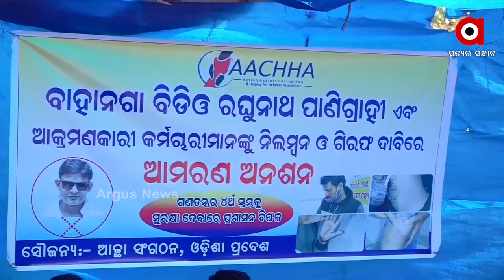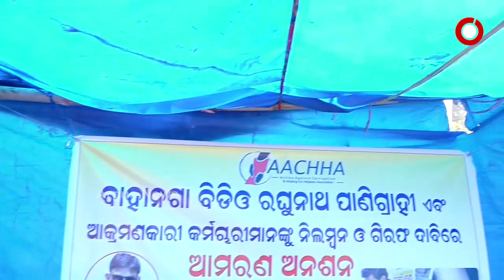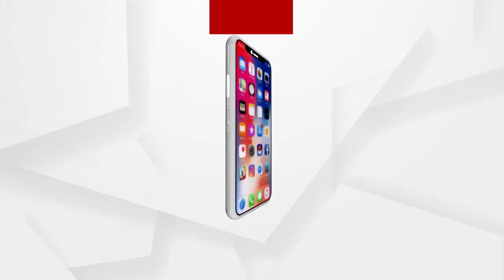ବାହାନଗା ବିଡିଓଙ୍କୁ ଗିରଫ ଦାବିରେ ଆଚ୍ଛା ସଂଗଠନ ପକ୍ଷରୁ ଆଜିକୁ 3ଦିନ ହବ ଆମରଣ ଅନଶନରେ ବସିଛନ୍ତି.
ବାହାନଗା ବିଡିଓ ରଘୁନାଥ ପାଣିଗ୍ରାହୀ ଏବଂ ଆକ୍ରମଣକାରୀ କର୍ମଚାରୀମାନଙ୍କୁ ନିଲମ୍ବନ ଓ ଗିରଫ ଦାବିରେ ଆଚ୍ଛା ସଂଗଠନ ପକ୍ଷରୁ ଆଜିକୁ 3ଦିନ ହବ ଆମରଣ ଅନଶନରେ ବସିଛନ୍ତି...